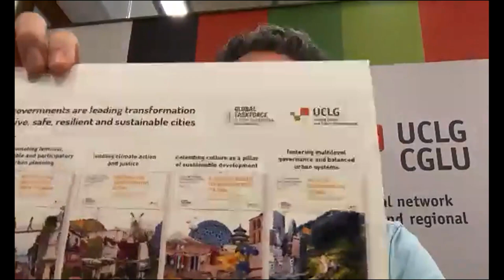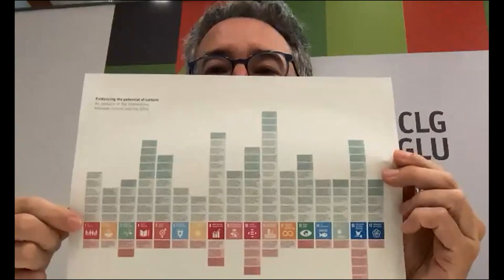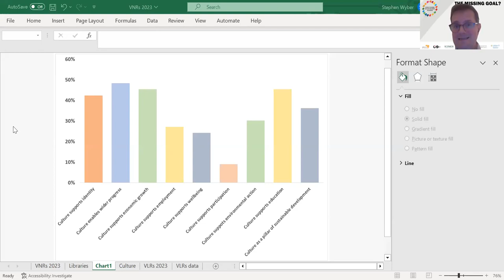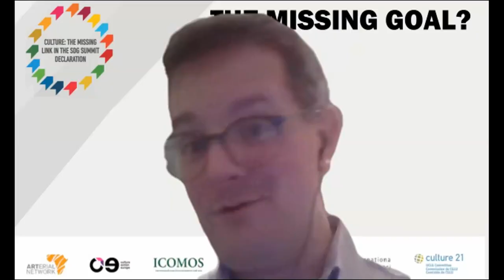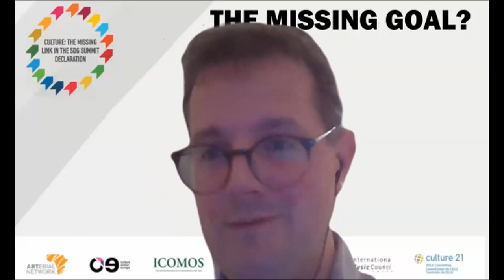The missing goal? The place of culture in SDG implementation today and tomorrow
The UN Secretary General’s report on progress against the SDGs in 2023 has underlined both the potential of culture – from creators and institutions, to the underlining attitudes and beliefs that shape behaviour – to accelerate the achievement of the Goals.

Yet despite this, there is no culture goal, risking the under-valuation and under-integration of culture in the planning and delivery of development policies.

This session, organised by partners in the Culture2030Goal campaign, offered an opportunity to think together about an alternative – what if there had been a culture goal? What would it look like, how would it fit within the whole, and what might it mean in terms of national implementation of the SDGs?

Speakers:

John Crowley (independent)
Jordi Pascual (UCLG Culture Committee)
Bretony Colville (ICOMOS)
Jorge do Prado (FEBAB Brazil)